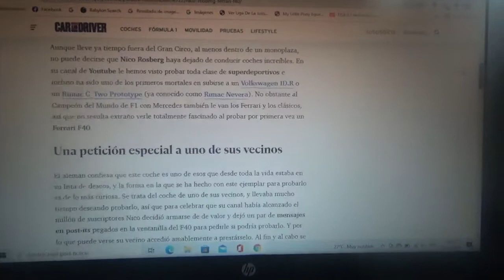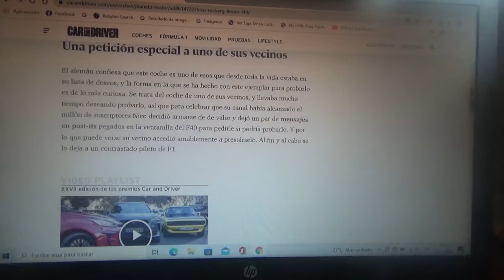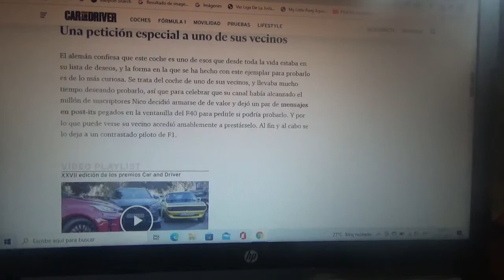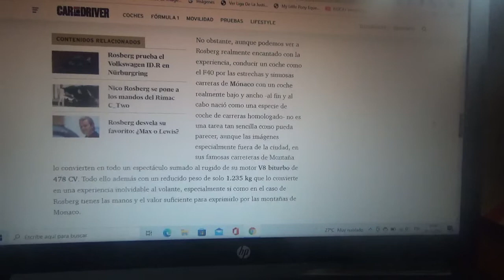Nico Rosberg se puso al volante del Ferrari F40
El campeón mundial de Fórmula 1 en la Temporada 2016 manejó el exclusivo superdeportivo italiano de Maranello por las estrechas carreteras de Mónaco que en realidad pertenecen a un vecino suyo